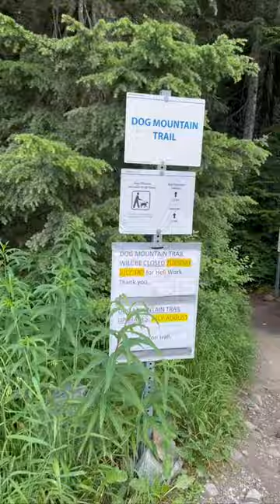A lovely hike on Dog Mountain Trail in Mount Seymour! 🏔️🐾✨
A lovely hike on Dog Mountain Trail in Mount Seymour! I love the mountains, wuff wuff!!! 🏔️🐾✨ @mtseymour

Dog Harness @puppiaus
Dog Carrier @thesnuggitsac

Dog hike, dogs outside, Vancouver BC, Maltese dog, Maltese, mountain trails, explore BC, dogs who hike ✨